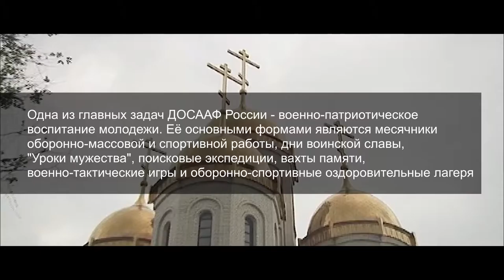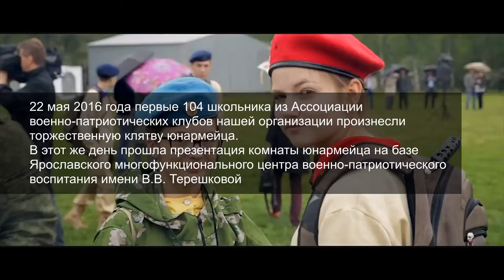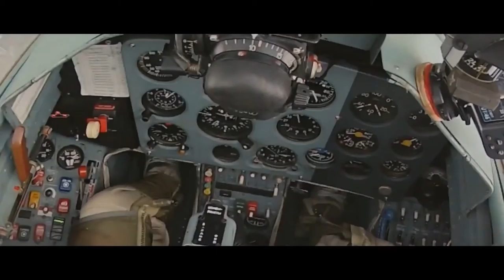dosaaf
ДОСААФ России – сегодня!